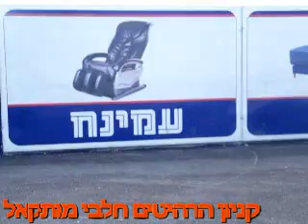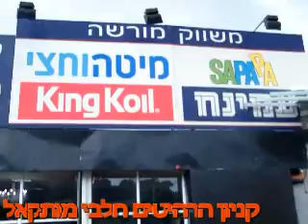חיסול תצוגה ברהיטי מותקאל חלבי